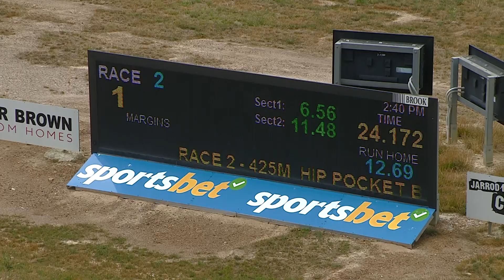BEN WED 18 JAN 23 R2